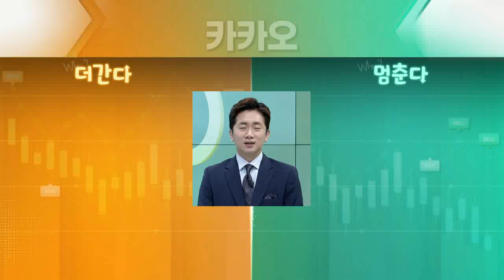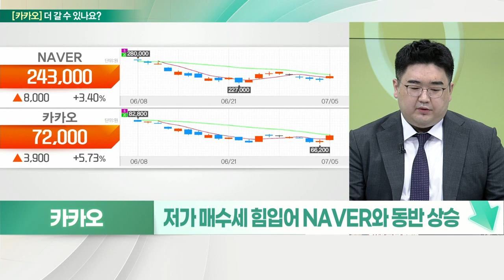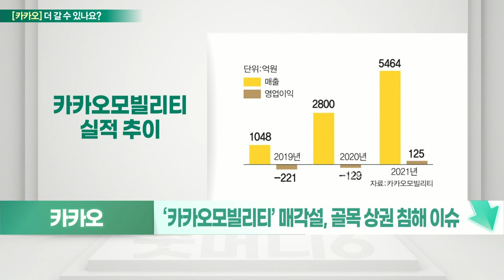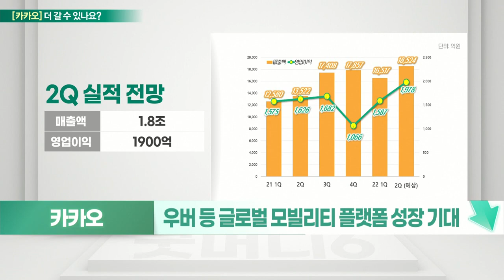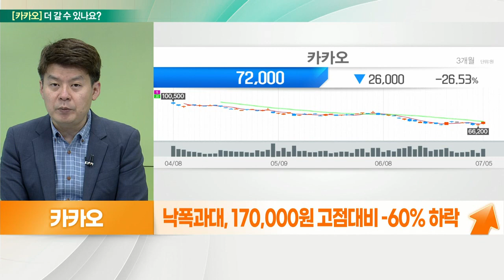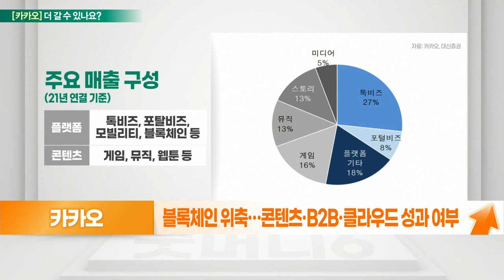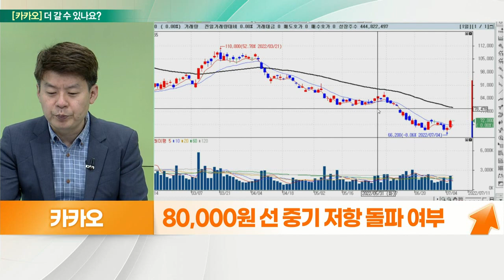카카오(035720)... 낙폭과대 불구 성장세 유지 VS 반발 매수세 의심_기대해도 괜찮아 (20220706)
카카오(035720) 멈춘다
- 저가 매수세 힘입어 NAVER와 동반 상승
- 단기 낙폭 이례적 수준, 반발 매수세 유입
- 플랫폼 52.8%, 콘텐츠 47.2% 매출 구성
- ‘카카오모빌리티’ 매각설, 골목 상권 침해 이슈
- 우버 등 글로벌 모빌리티 플랫폼 성장 기대
- 2분기 실적 기대치 하회
- 인건비 등 고정비용 증가에 성장 둔화 우려

# 카카오(035720) 더 간다
- 낙폭과대, 170,000원 고점 대비 –60% 하락
- 플랫폼 52.8%·콘텐츠 47.2%
- 비욘드 코리아, 비욘드 모바일 성과 여부
- 블록체인 위축… 콘텐츠·B2B·클라우드 성과 여부
- 낮아진 밸류에이션 및 상장사 지분 고려
- 80,000원 선 중기 저항 돌파 여부